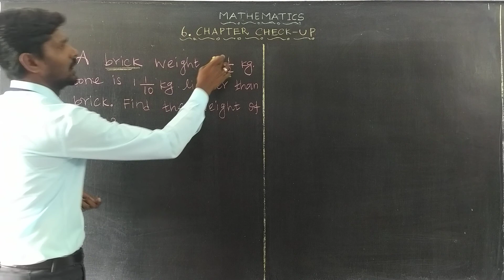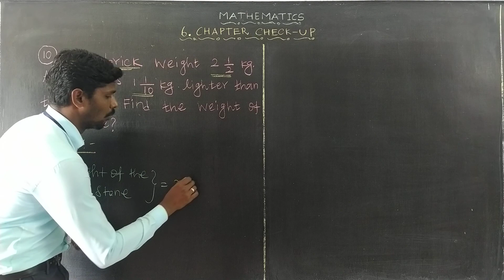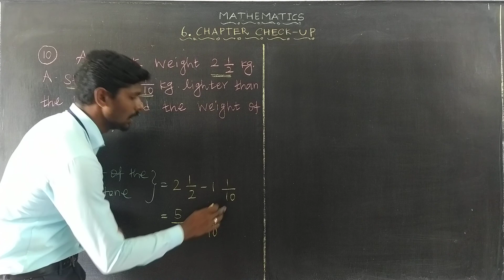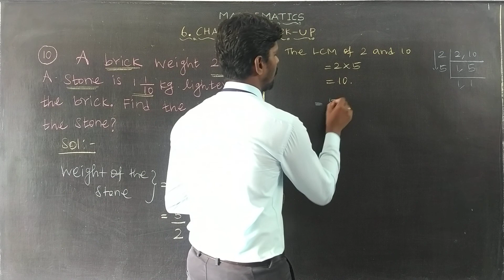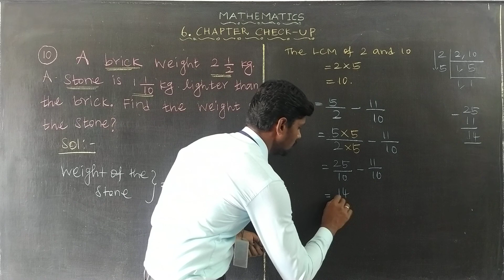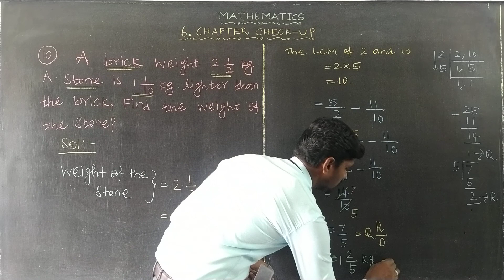CCU VI Question 10 Oxford Class 6 Mathematics